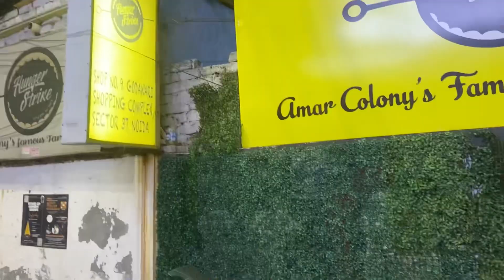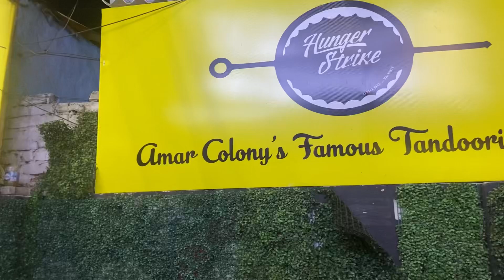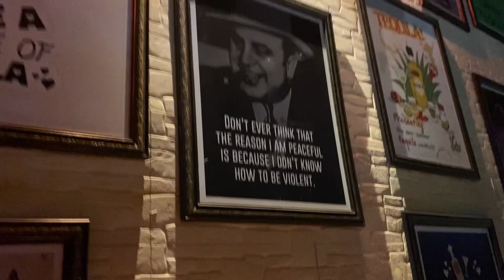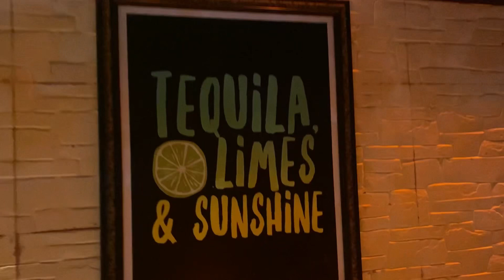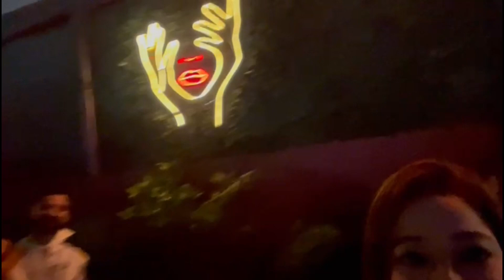A Day In My Life | Westside Store | Trippy Tequila Club | Hungers Strike | Delhi | Noida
Hi Everyone,

I am new and still learning.

This video is just on me being lazy, work from home, get together, weekdays, weekends, fun, friends, laughter and endless celebrations.

 Please leave a comment to share your feedback or just a ❤️ would do.